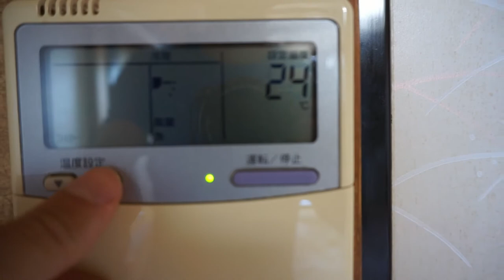Toba il villaggio delle perle - Giappone #31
Una tappa a Toba dove Kokichi Mikimoto ha inventato la coltivazione delle ostriche perlifere. Pranziamo con i molluschi giapponesi già che ci siamo

Se il video ti è piaciuto ricordati di condividerlo!

ROMANZI